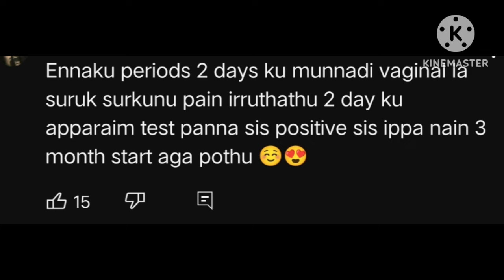is vaginal pain sign of early pregnancy in Tamil | early Pregnancy symptoms in Tamil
is vaginal pain sign of early pregnancy in Tamil | early Pregnancy symptoms in Tamil | pregnancy @padithadhilpidithadhu